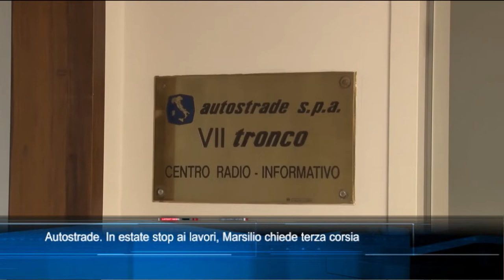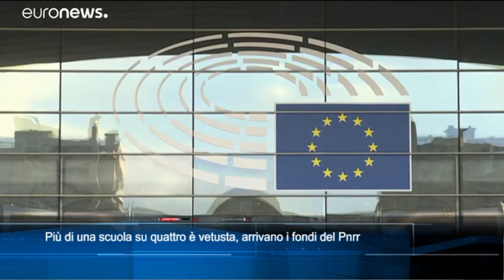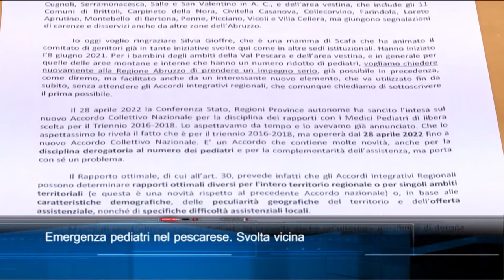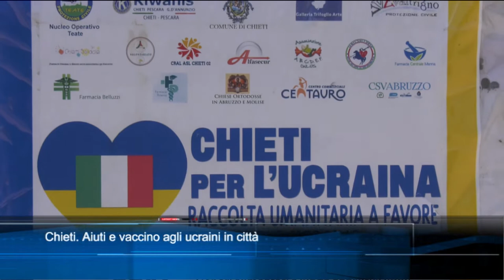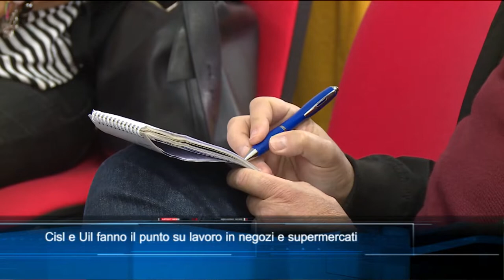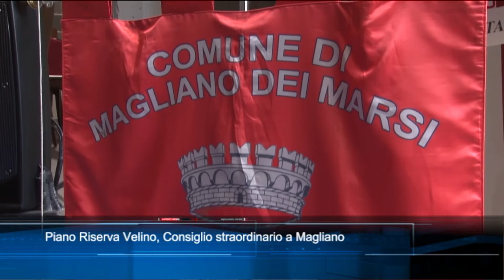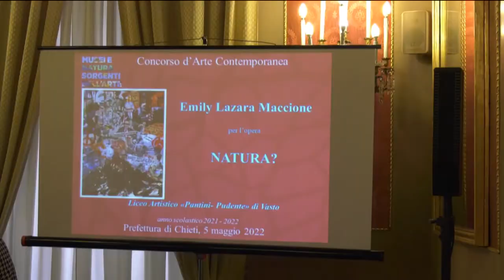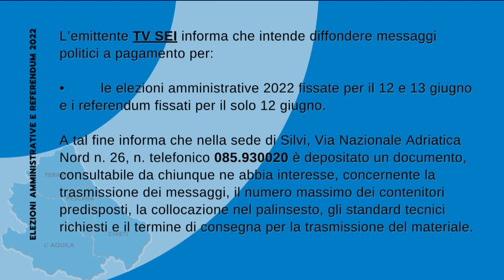TgSei Edizione delle 19 Mercoledì 11 maggio 2022